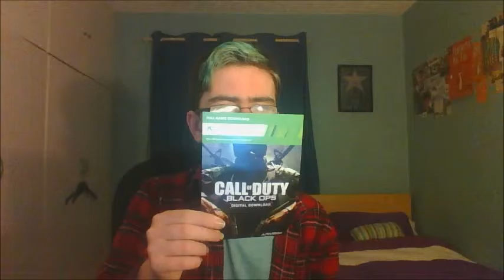Call of Duty Giveaway